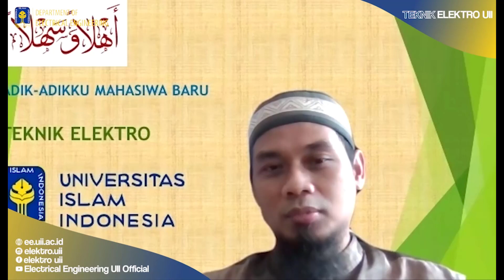Kenalan dulu yuk sama dosen-dosen keren Teknik Elektro UII..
Assalaamualaikum, dear Students...
Uda pada kenal belom sama dosen-dosen keren dan kece dariTeknik Elektro??
Kenalan dulu yukk satu-per-satu..
kalian juga akan kenalan dengan admin dan laboran yang akan banyak membantu mahasiswa selama belajar di Teknik Elektro UII..

Kalau ketemu di jalan, jangan lupa menyapa kita yaa..

See you.